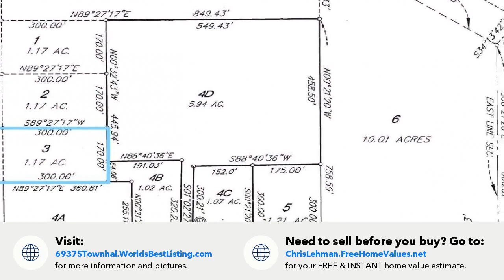6937 S Townhall Road, Sheridan, MI Presented by Chris Lehman.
Contact Chris Lehman for more information.

Great opportunity for affordable housing or investment opportunity in Central Montcalm school district. Paved road on over 1 acre lot has a well, septic and power along with pillar/posts  already in place for you to bring your mobile home, doublewide or build your own home. Call today with questions or to set up a time to walk the property and be a homeowner/investor before winter. Property is being sold ''as is where is''.